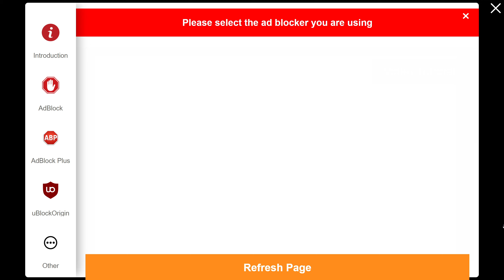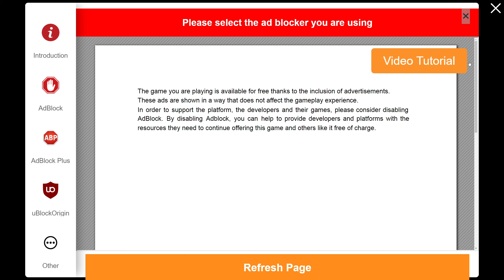SHORT LIFE 2 (silvergames)